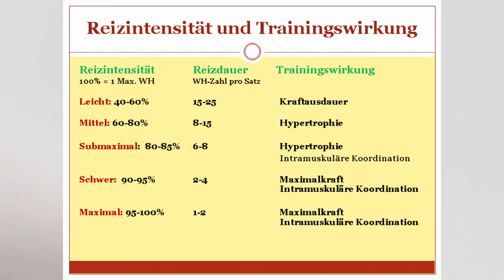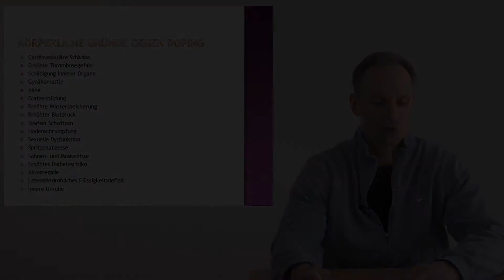DVD Trailer "Berend Breitenstein - Lebenslange Fitness & Top-Body"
Trailer zur neuen DVD von Berend Breitenstein "Lebenslange Fitness & Top Body", produziert von Thomas Keller

Dort gibt es viele Videos, Interviews, etc. von Natural Bodybuildern.